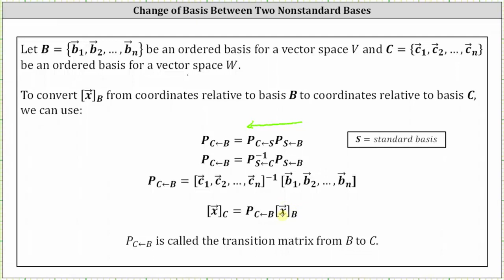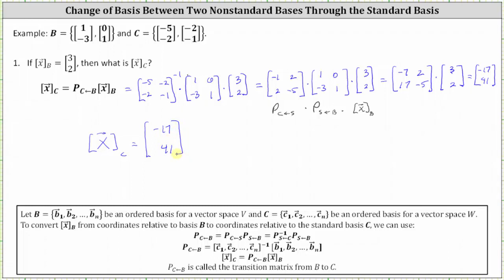Introducción al cambio de base entre dos bases no estándar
Este vídeo presenta un cambio de base y muestra cómo convertir entre dos bases no estándar.